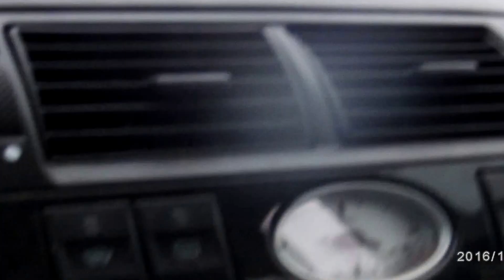die fahrt im auto .Bgr